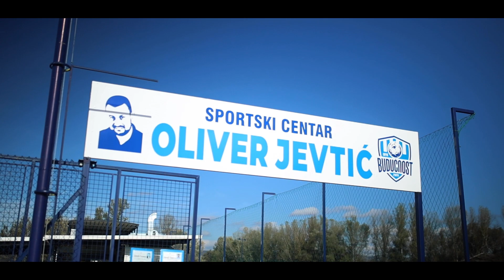Gumari u gostima 15. kolo FK BUDUĆNOST - FK TRAYAL